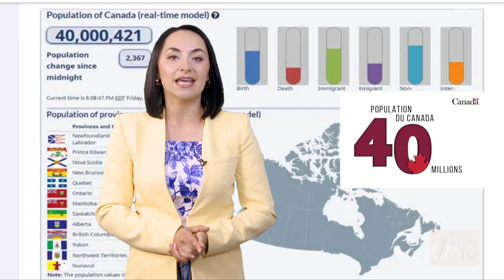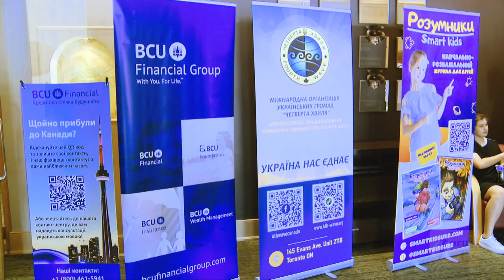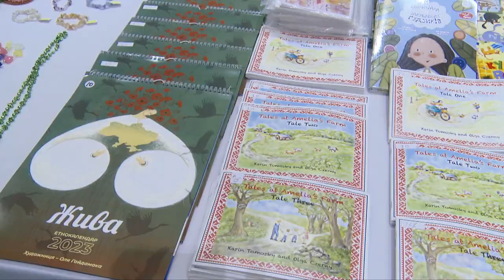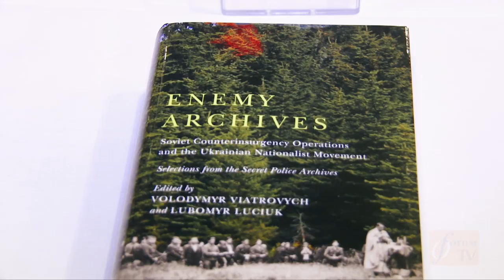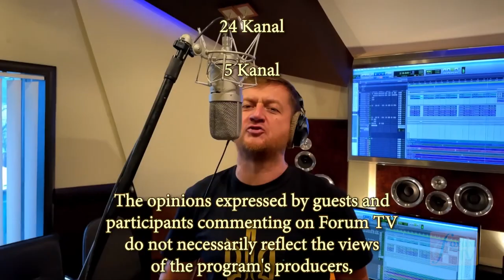Forum TV : Season 11 - Episode 41, June 24, 2023